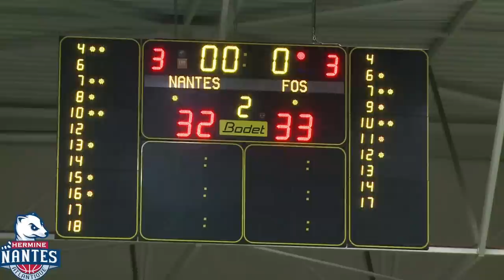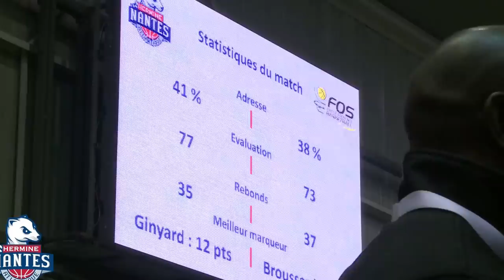27-11-2015 : Hermine Nantes Atlantique VS Fos Provence : la video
Alors qu’ils menaient de 6 points dans le dernier quart-temps, les Nantais ont finalement laissé échapper la victoire dans les dernières minutes face à une équipe de Fos qui se sera battue jusqu’au bout (65-69).
© Hermine Nantes Atlantique - Pro B - saison 2015/2016